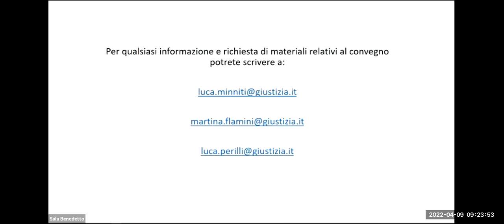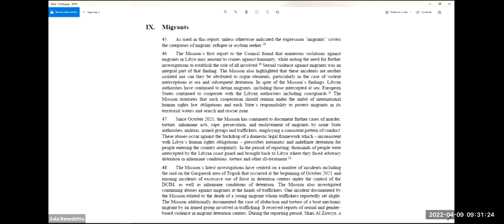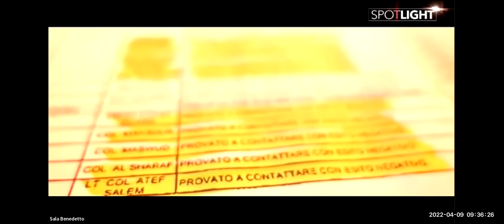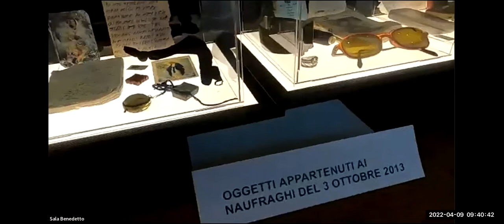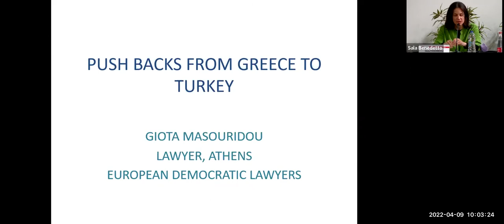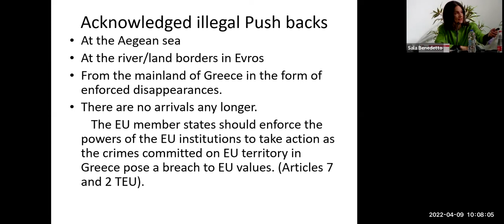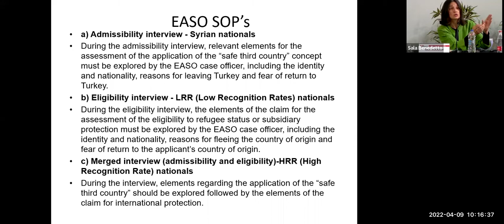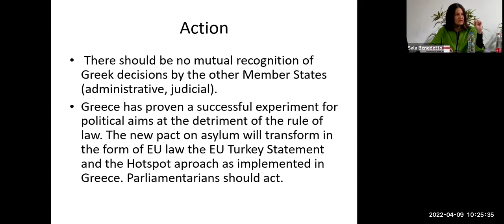IL DIRITTO D'ASILO IN TEMPO DI GUERRA (2/2) - 9 aprile 2022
L'esternalizzazione dei controlli alle frontiere o della protezione internazionale?
Roma, 8/9 aprile 2022
Convegno organizzato da AreaDG
con
- Associazione Carta di Roma
- UNIRE
- Nouvelles Perspectives